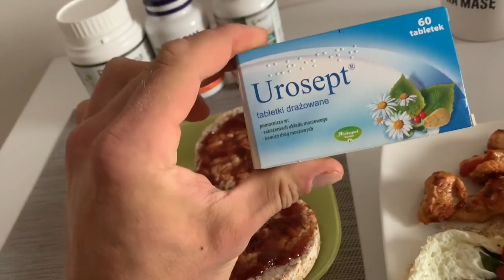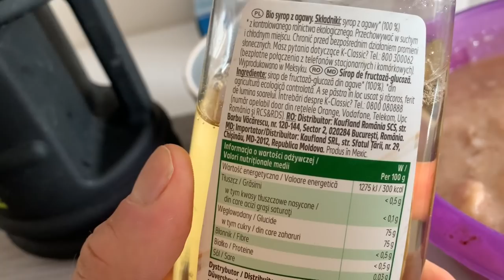Łukasz Modzelewski - dzień ładowania 1000g węglowodanów + pozowanie na 5 dni przed festiwalem NPC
truebodybuilding .pl

ZAPRASZAMY

Zapraszamy na kolejny odcinek z przygotowań zawodników truebodybuildingteam - tym razem dzień "ładowania" węglowodanów Łukasza na 5 dni przed festiwalem NPC

NASSER10